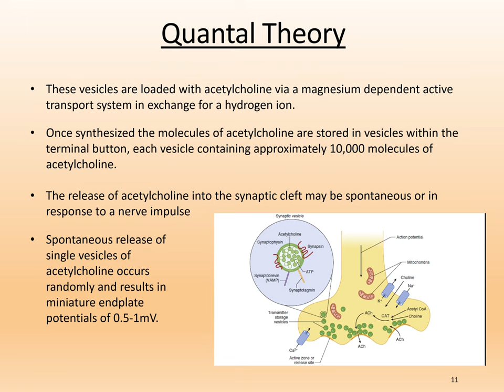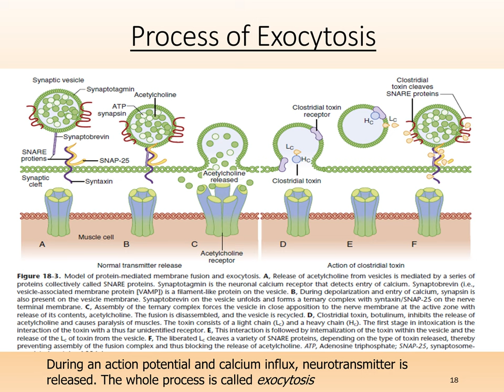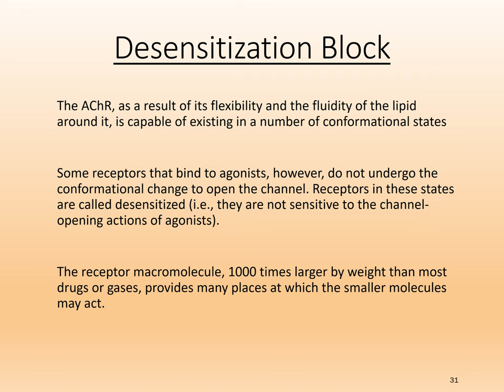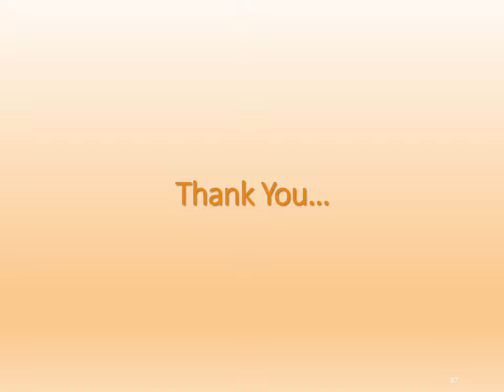Neuromuscular Physiology PPT (Slide Presentation)